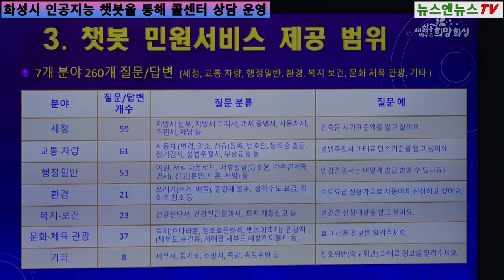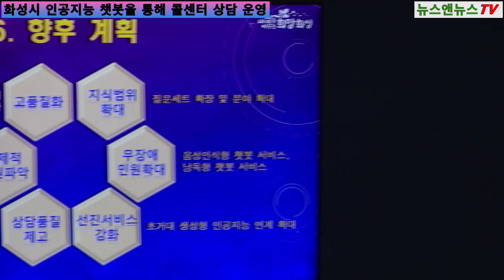7월부터 인공지능 챗봇을 통해 콜센터 상담 서비스를 24시간 운영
[양해용 기자]=상담가능 분야는 콜센터로 문의가 가장 많은 ▲세정 ▲교통 ▲차량 ▲일반행정 ▲문화·관광·체육 ▲환경 6개 분야 250여 개 항목이다.